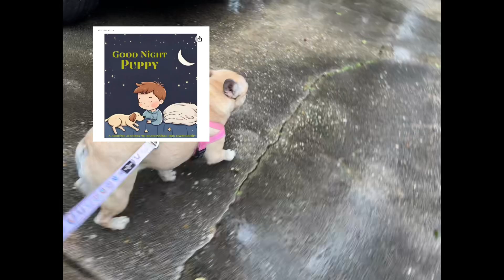Dog Facts 101 | Take A Walk With A French Bulldog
Buy our childrens book for the dog loving kid in your life 📚

Join us for an exhilarating walk with a French Bulldog. Discover the intelligence, loyalty, and playfulness that defines this incredible dog breed during our 20 minute walk. Get to know the unique personalities and behaviors of this individual French Bulldog Truffles, as we walk together. French Bulldogs are known for their small size, adorable appearance, and friendly, sociable nature, making them popular as family pets and companions.. Let's Walk!